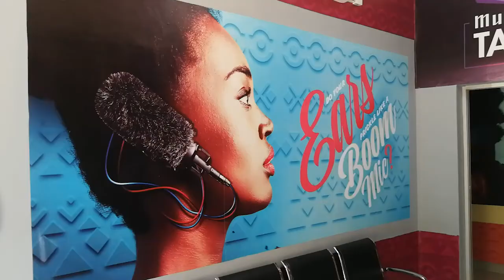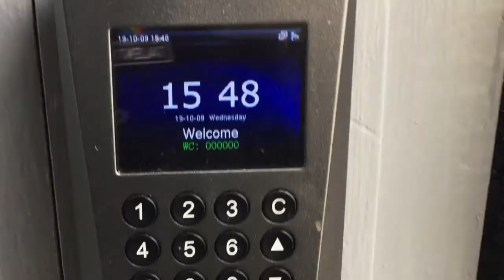SAy Something - By Paulo Idalecio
Este video Narra as Primeiras impressões entre os estudantes da Academia MTF.
todas as filmagens e capturas de som forma feitas com o telefone Samsung A7.